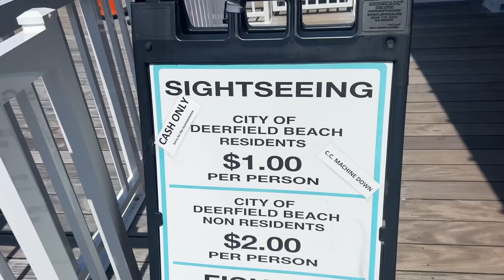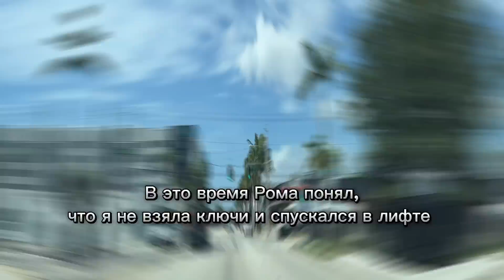Happy wife - happy life. Что я сделала с лицом?